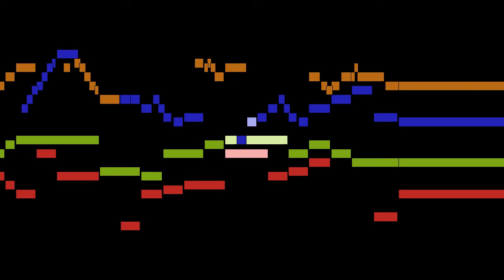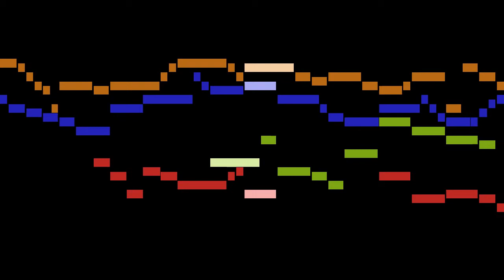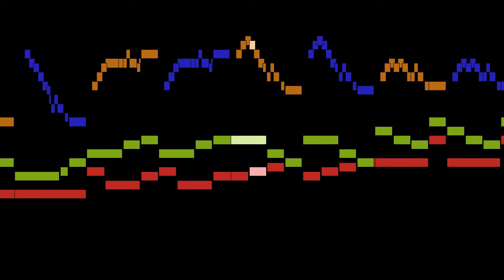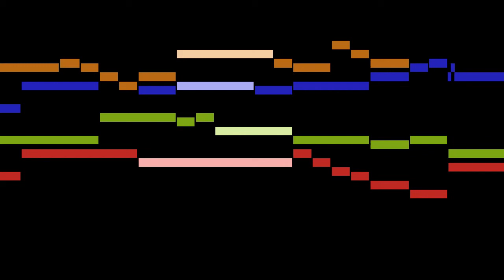Chaumont - Pièces d'orgue sur les 8 tons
An animated score of "Pièces d'orgue sur les 8 tons", by Chaumont.